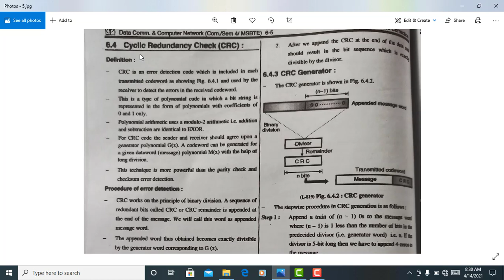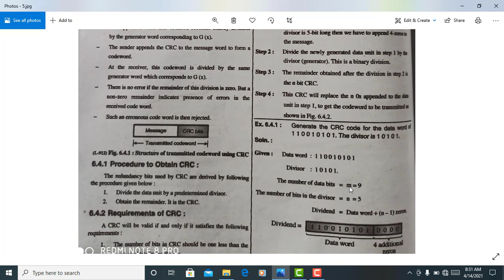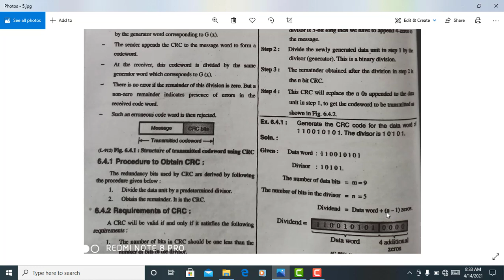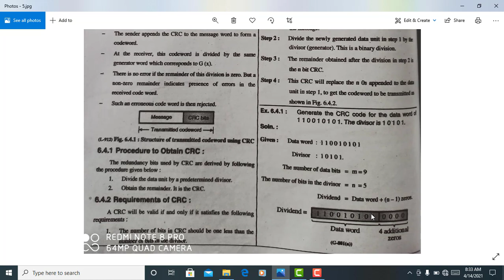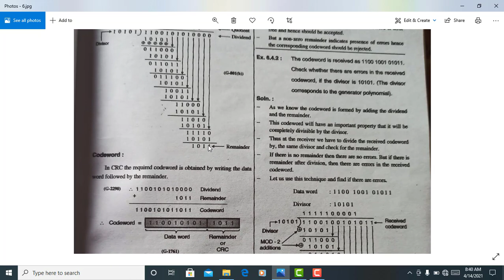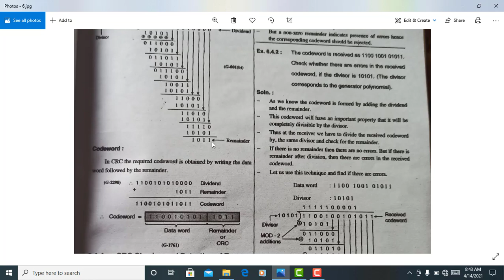DCC Lecture 22